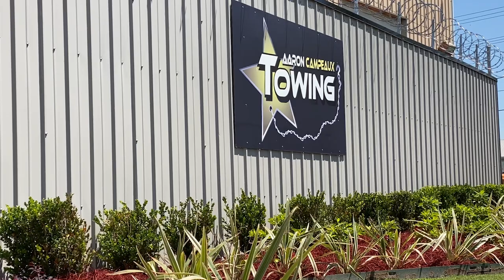Campeaux Towing on the A&E series Hustle and Tow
Cameaux Towing on the A&E series Hustle and Tow